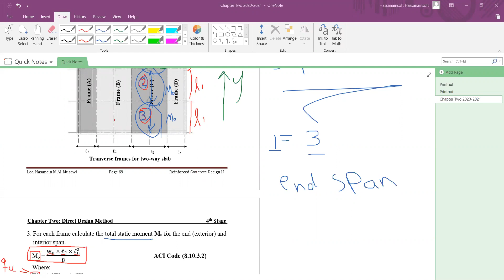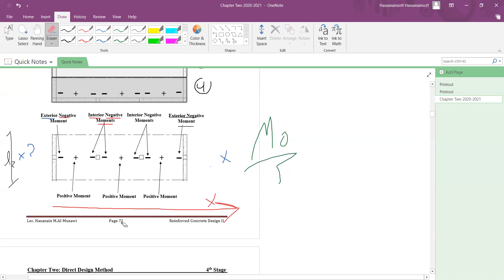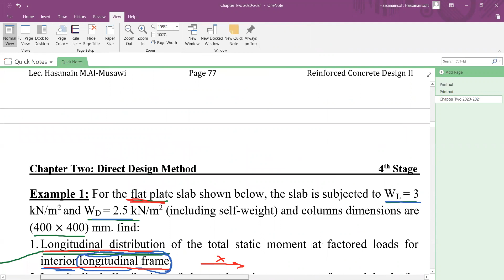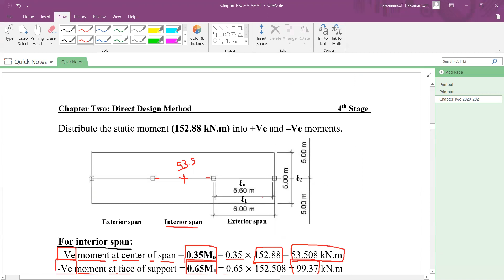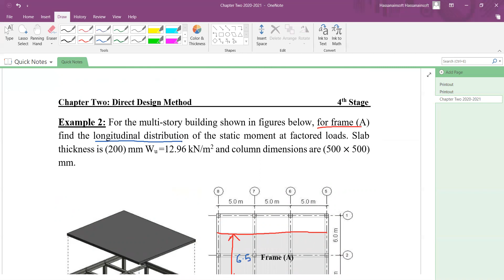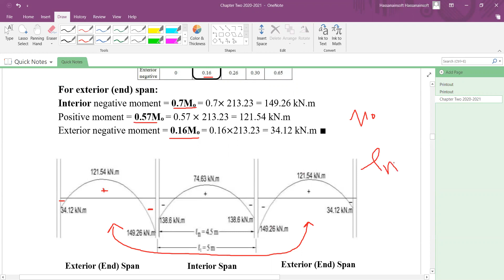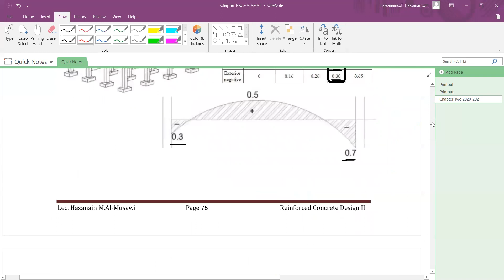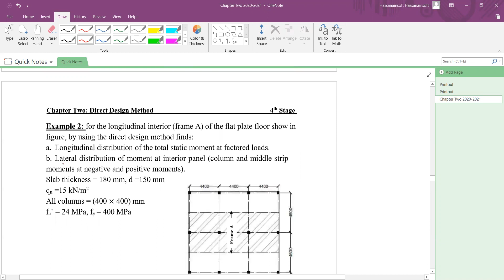Chapter Two Direct Design Method Lec.4